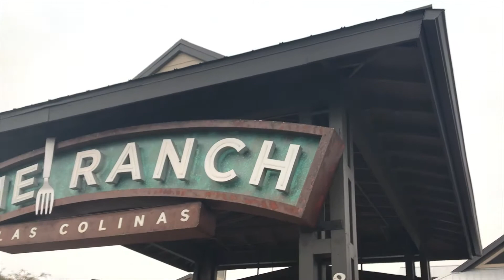Matt Castillo: Leader of the Herdsmen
Matt made the long journey from the Valley of Texas to chat with us this week.  Matt has been hitting hard for some time and really starting to get a foot hold on the Texas music scene.  You don't want to sleep on Matt and the Herdsmen!